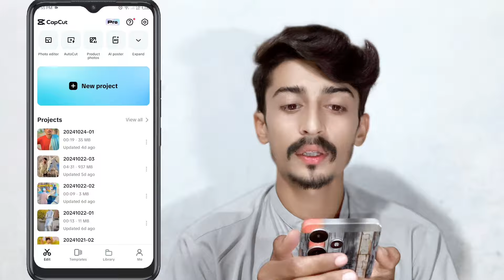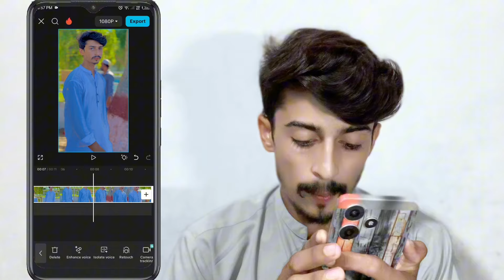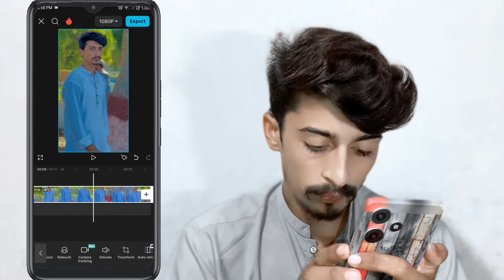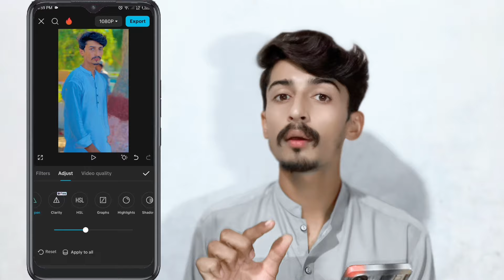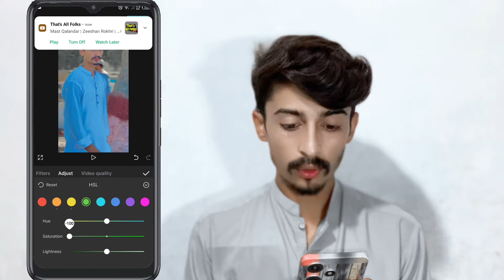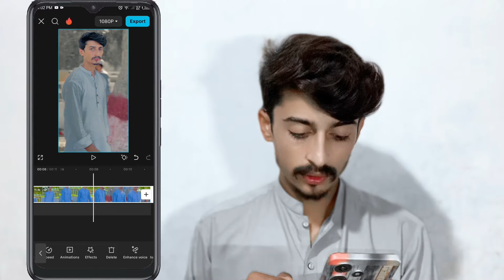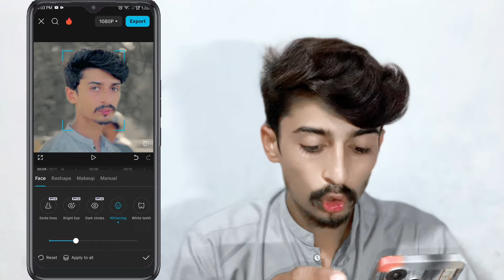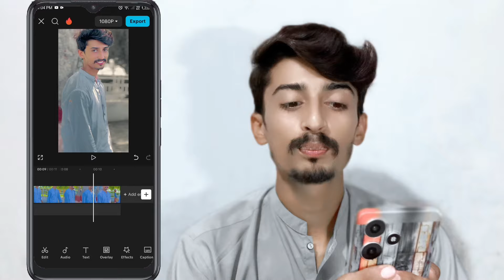How To 4k Video editing in capcut | Ik Hd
capcut video,
capcut video edit karne ka tarika,
capcut video banane ka tarika,
capcut video editing course,
capcut video editing full course,

_____________________________/SOCIAL LINKS\___________________________________